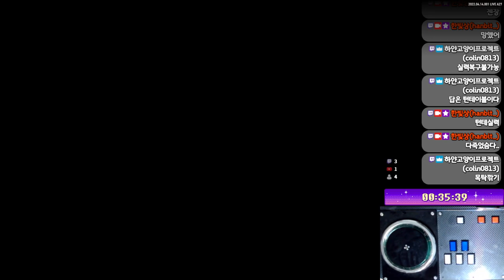[EZ2ON R:R/5K][Lv.18] ATOPY SHD